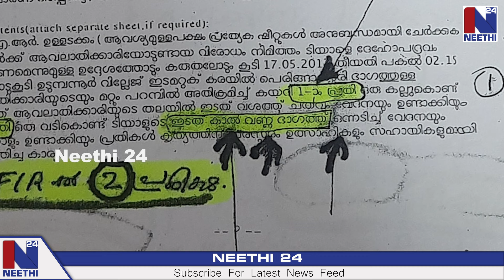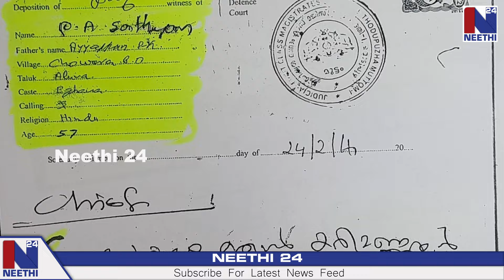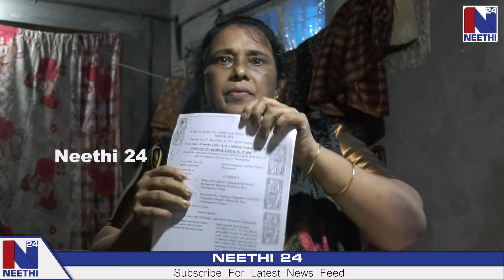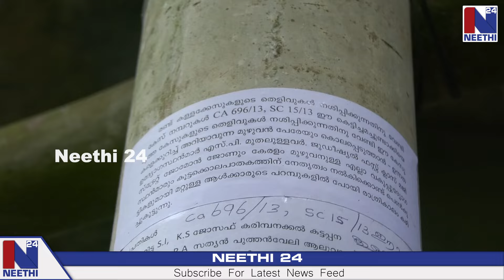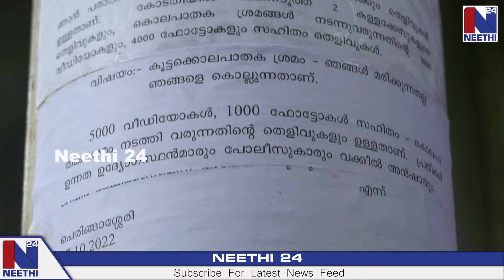310 പരാതികൾ കൊടുത്തിട്ട് ഫലമില്ലാതായിട്ടും, ഇനിയും പ്രതീക്ഷയോടെ ഷീലമ്മ വർഗീസ് |Exclusive | Neethi 24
For Malayalam News, News In Malayalam, മലയാളം വാർത്ത, Weather Updates, Trending News.